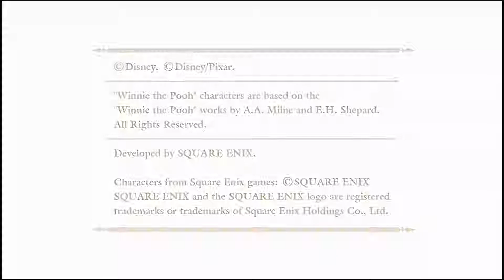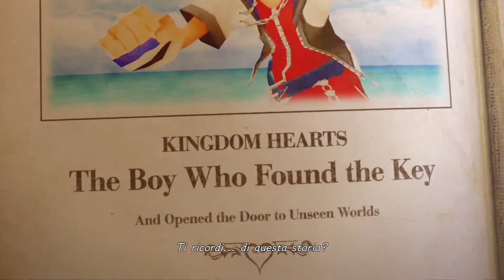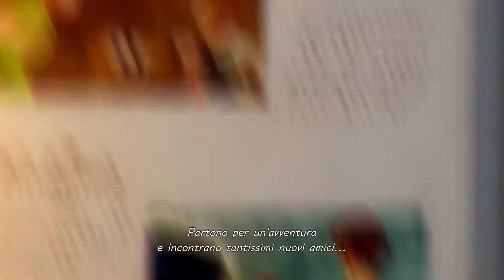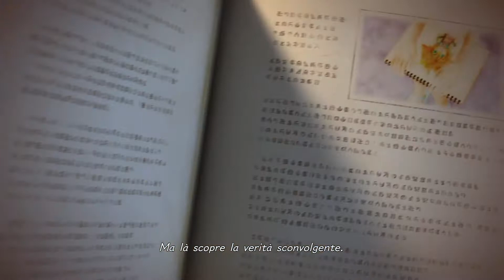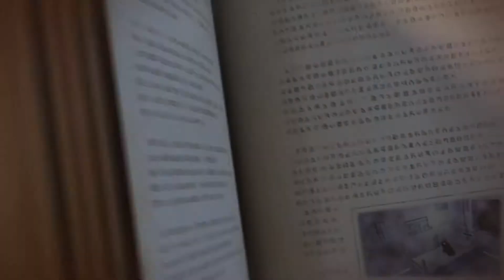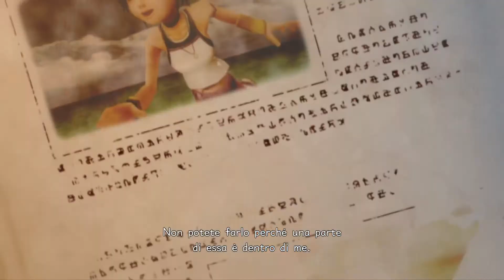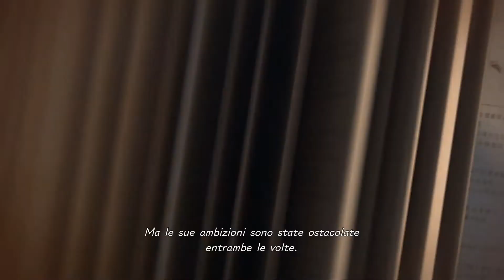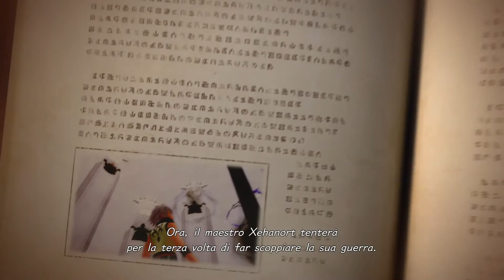Kingdom Hearts III Intro e Archivio della memoria